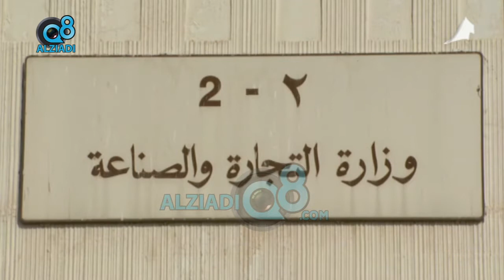التجارة: أصدرنا 947 ترخيصاً للشركات في أغسطس الماضي